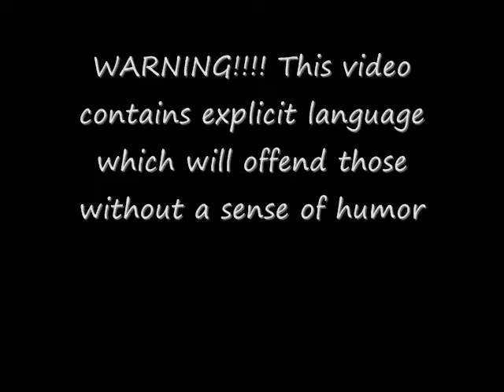Faithful Aviators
Reverend Sunspot Longtie stops by to do the funeral procession for my fallen Aviator sunglasses